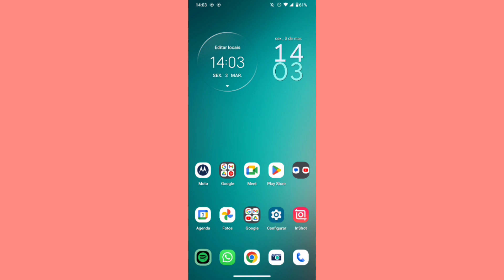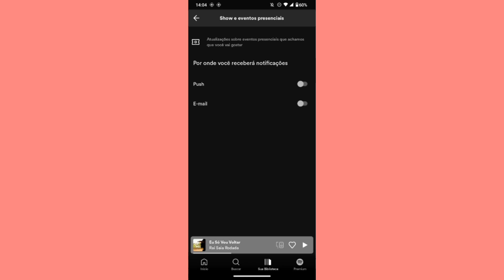COMO DESLIGAR AS NOTIFICAÇÕES DE SHOW NO SPOTIFY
eai família.
nesse vídeo você vai saber como está desligando as notificações de shows na sua conta Spotify.